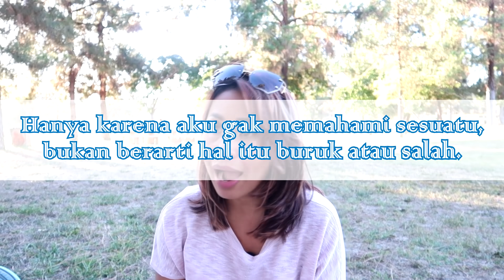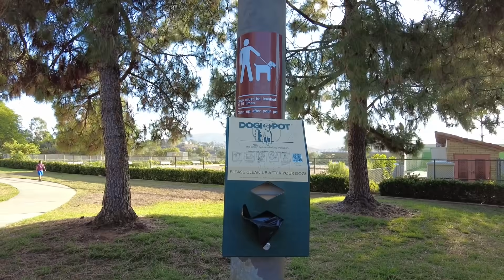YANG AKU PELAJARI DI AMERIKA